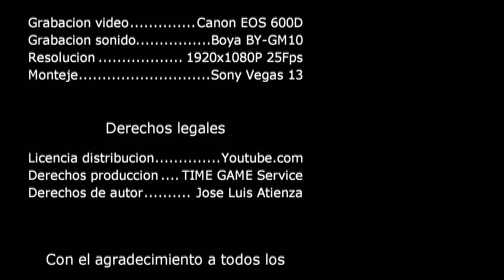Abrir o desmontar Nintendo New 2DS xl parte inferior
En esta ocasión traigo un conjunto de tutoriales para poder desmontar la Nintendo New 2DS xl, la primera parte donde se enseña como poder desmontar la parte inferior y en la segunda parte donde se muestra como poder desmontar la parte superior, uniendo ambos tutoriales podremos hacer cualquier tipo de reparacion en el futuro.